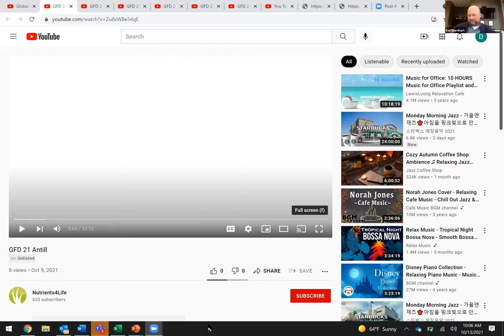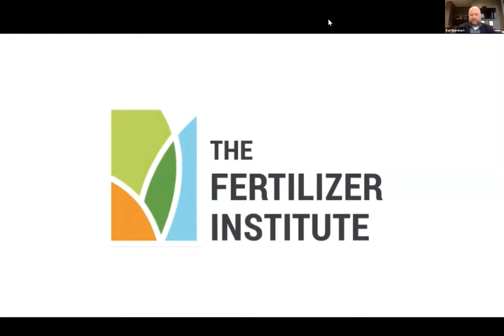GFD 21 Segment 1-Todd Antill